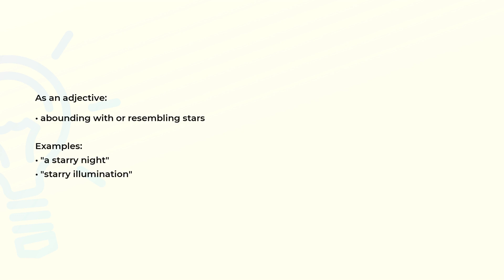What is the meaning of the word STARRY?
Definition, examples of use and spelling of the word STARRY.

(00:00) Intro
(00:07) As an adjective
(00:21) Spelling

As an adjective (00:07):
• abounding with or resembling stars

Examples:
• "a starry night"
• "starry illumination"